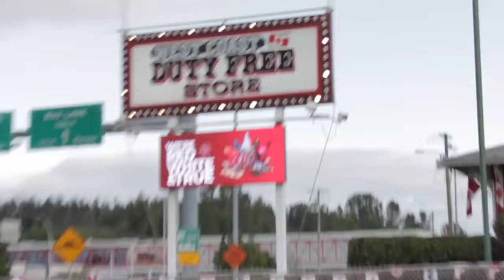Hey, King! - "Don't Let Me Get Away"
"Don't Let Me Get Away" by Hey, King! from the self-titled album, available April 2

Footage by: Taylor Plecity, Alki David (drone), Jesse Bader, John Orphan, Neil Schwartz, & Natalie London

Edited by: Hey, King!

Lyrics

I will try to keep in check but I know from time to time
I will try to push you back to see if you will fight, if you’ll still come home to me tonight.
And I will try, to look for any flag that I might miss.
I’ll worry sometimes about the way you kiss me goodnight, I’ll wonder if I’m wrong or right.

And I’ll get scared.
And I will try to start a fight.

And I will try, to blow it up and hand you all the blame.
I’ll tell myself to fuck it up first just in case.
Tell myself anything in hopes to keep me safe.

And I will push you, just to see how hard you’re willing to push back.
And none of it’s okay yeah I know that.
And if I could you know I’d take it back.

So don’t let me get away with it.
Don’t let me get away with it.
Don’t let me get away.

And I’d much rather write a song about the color of your eyes
Or the way that smile kills me darling, makes me lose all sense of time.
Yeah I’d much rather write a song about the desert rain at night.
Or those cliffs I thought were too steep baby.
Or the way you steal my breath, right out from underneath.

So I will try to keep in check but I know from time to time,
I will try to push you back to see if you will fight, and I know that it’s not right.

Credits:
Music and Lyrics written by Natalie HG London
Arrangement by Natalie HG London
Engineered by: Sheldon Gomberg at The Carriage House
Assistant Engineer: Billy Mims
Mixed by: Sheldon Gomberg
Natalie HG London: Vocals, Guitar, Piano
Ben Harper: Slide guitar
Ron Francis Blake: Trumpet
Produced by Ben Harper